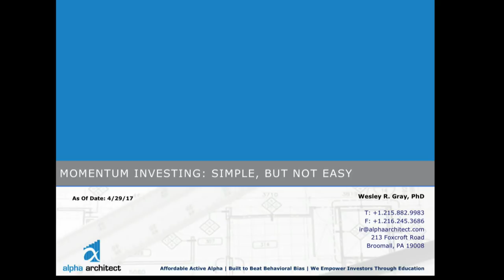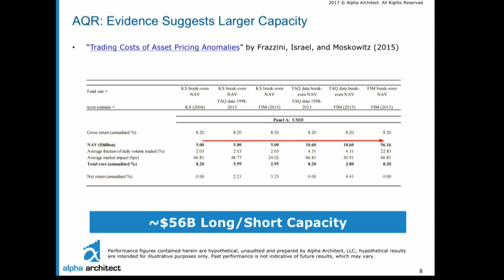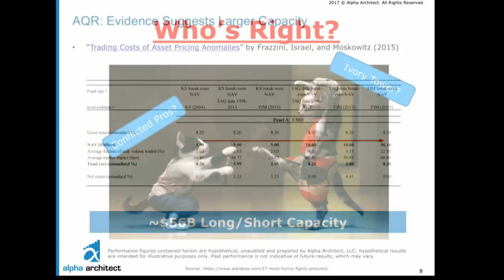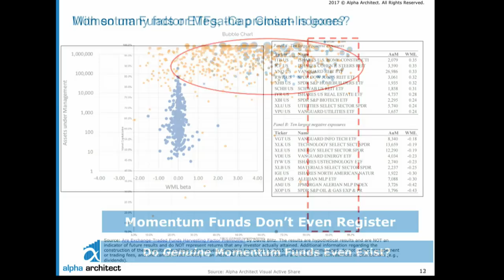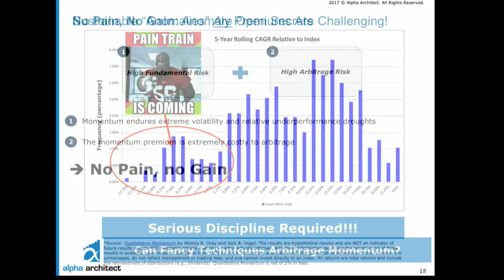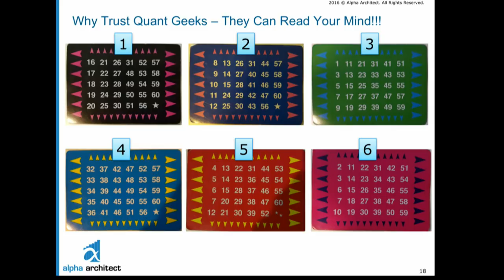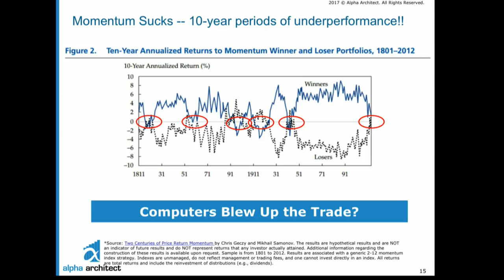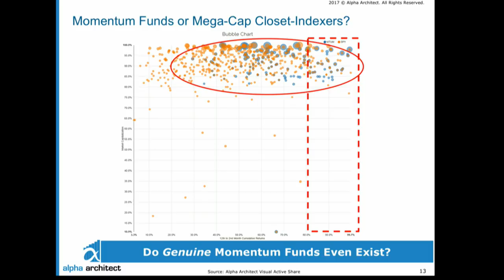"Momentum Investing: Simple, But Not Easy" by Dr. Wes Gray from QuantCon 2017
Dr. Wes Gray, Founder of Alpha Architect, presented at QuantCon NYC 2017. In his talk, he discusses the performance of generic stock selection momentum strategies. He also talks about the costs and benefits of these strategies. Finally, Wes reviews how momentum strategies can be deployed in a portfolio.